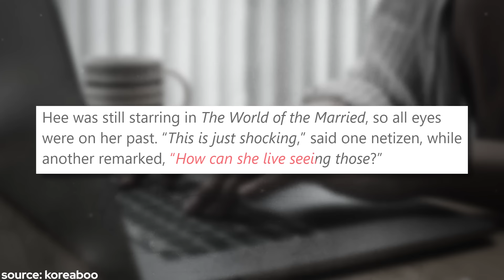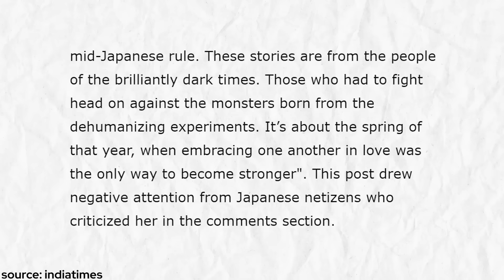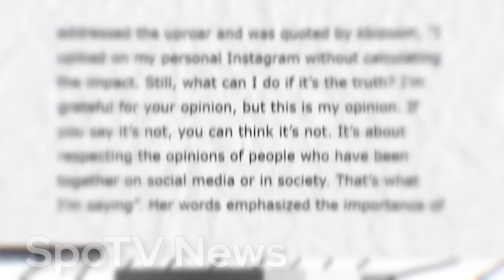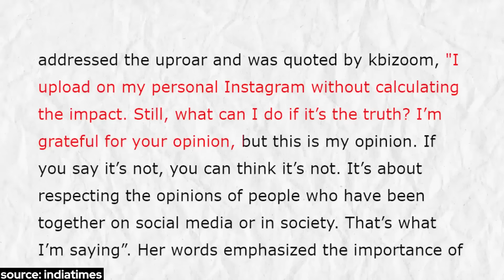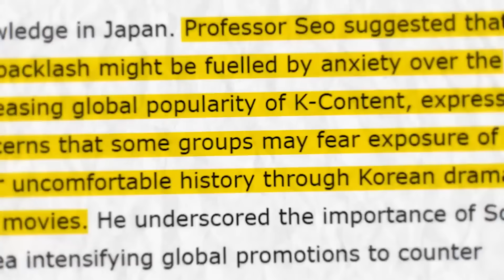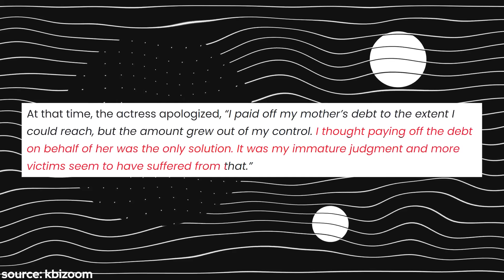Why People Have A Problem With Han So Hee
Han So Hee has gotten into hot waters after her statements regarding history and her recent appearance at the Paris Fashion Week where she was captured screaming at someone in the audience.